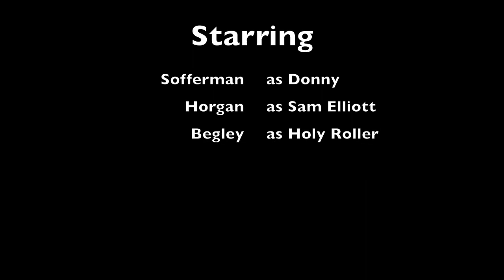Bowling for Suckers: Or, You're Out of Your Element Donny | Kayaking The Pemi... Smashing Folks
The other option was a remix of a Prince favorite... "Aaaahh... Boat Controlll... oh..."

It could have been worse.